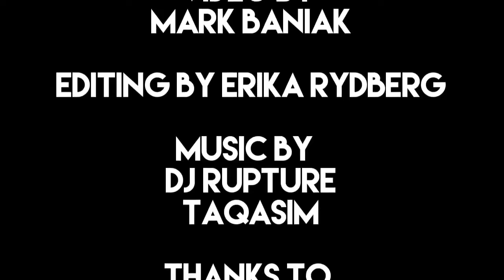Interview with Dave Roman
Dave Roman, creator of Astronaut Academy, answers questions from children at DC Public Library. He shares the secrets of his "idea factory," how the library helped him get his start, his favorite comic books and more.